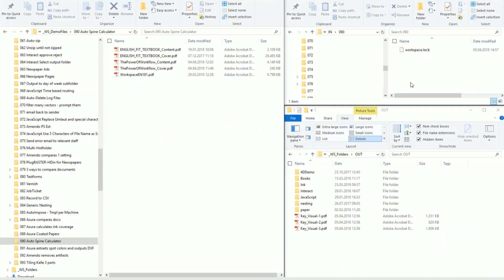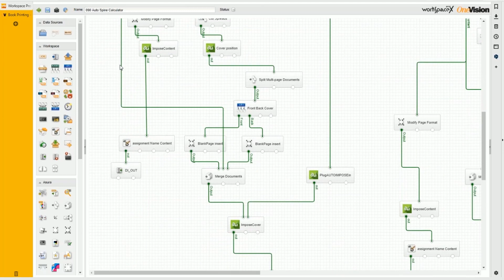A smooth and error-free book printing process: how to automatically calculate the spine?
OneVisions Book Automation Suite can automate a book printer's worklow in various ways. One example is that if a book comes in like this – where the cover is provided as a spread and the content in a separate file – as you see here: the cover file includes the spine. In real life, much of the time the spine has been calculated incorrectly and is either too wide or too narrow. So what we need is an automated way to correct the spine width. Now I copy the book files – both the cover and content – into a hot folder. While it is processing I will show what the workflow looks like: we monitor folder number 90 - we wait until both the cover and content have arrived. Then we do some logical checks to make sure that the incoming files can be output correctly. For example if the number of pages is a multiple of 4. Since we are the printer we use the correct paper weight along with the number of pages in the book to calculate the spine. This is done here. We use auto-impose to correctly adjust the thickness of the spine. In this example you see that the original spine is too thick. After having been processed with this workflow , the cover has been recalculated and the spine is now correct. This means the book can now be printed . So even if the cover was delivered with incorrect spine width, our workflow fixes it automatically. More about OneVision's Book Automation Suite